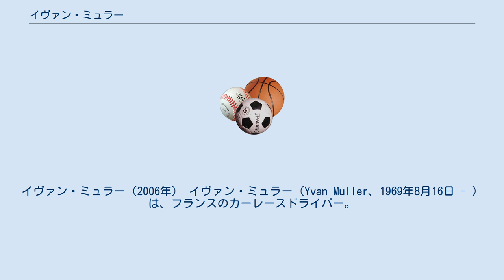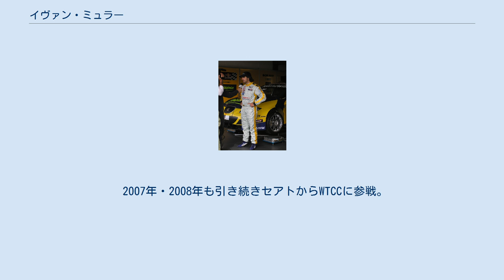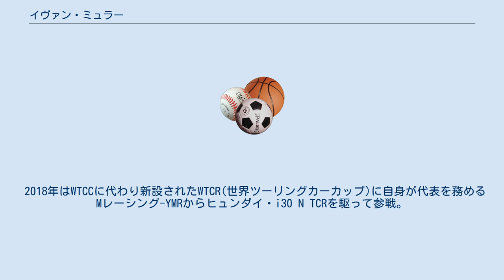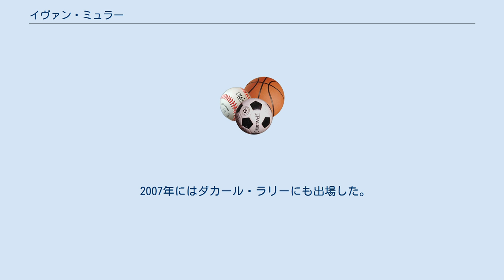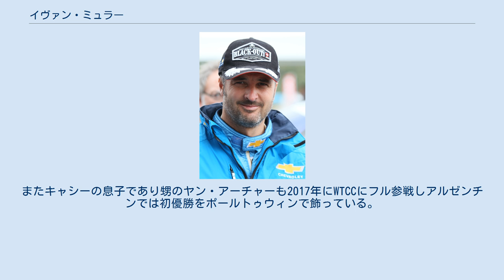イヴァン・ミュラー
オー＝ラン県出身の人物
イヴァン・ミュラー（2006年） イヴァン・ミュラー（Yvan Muller、1969年8月16日 - ）は、フランスのカーレースドライバー。
アルザス地方オー＝ラン県、スイス国境に程近いアルトキルシュにて生を受けた。
 初期のレースキャリアにおいて、1992年にイギリスF2選手権でチャンピオンを獲得したほか、ヨーロッパF3000選手権においても数々の優勝を収めている。
 1994年にFIAツーリングカー・ワールドカップに出場したのを皮切りに、以後はツーリングカーを主な活躍の場とするようになり、1995年にはフランス・スーパーツーリング選手権でBMWを駆ってチャンピオンを獲得。
翌年はイタリア・スーパーツーリズモ選手権、翌々年はドイツ・スーパーツーリング選手権と、各国の国内ツーリングカー選手権を渡り歩き、1998年からイギリスツーリングカー選手権（BTCC）に参戦を始めた。
 初年度の1998年は、それまでのイタリア、ドイツの各ツーリングカー選手権と同じくアウディを駆って参戦し、ランキング7位でシーズンを終えた。
 翌1999年はボクスホールを駆り、初優勝を挙げた。
ボクスホールとの関係はBTCCを去る2005年まで続くこととなる。
 2001年に同選手権においてレギュレーション改正があり、これがボクスホールに有利に働いたこともあり、2003年には同選手権でチャンピオンとなり、それ以外の年も、2001年、2002年、2004年、2005年といずれの年もランキング2位を得た。
 2005年11月12日、翌年セアトから世界ツーリングカー選手権（WTCC）に参戦することを公表した。
 5月にブランズハッチで行われた第3ラウンド第1レースで早くも同選手権における自身初優勝を記録している。
なお、イヴァンの参戦により、この年のWTCCは前年以前から参戦しているヨルグ・ミューラー、ディルク・ミューラーのドイツ人コンビに加えて3人目の「ミュラー（ミューラー）」を抱えることとなった。
この3者のいずれも親戚関係などは存在しない。
 2007年・2008年も引き続きセアトからWTCCに参戦。
2008年には初のWTCCシリーズチャンピオンを獲得した。
 2009年を最後にセアトを離れ、2010年はシボレーから参戦。
同年と翌年にアンディ・プリオールに続くチャンピオン連覇を果たす。
しかし2012年を最後にシボレーがワークス撤退し、2013年はワークス支援を失ったRMLから引き続き参戦。
カスタマー体制にはなったがミュラーの強さは衰えずこの年WTCC最多となる4度目のチャンピオンを獲得した。
 2014年からは新規参戦のシトロエンへ移籍。
しかしこの年から初のフル参戦となったチームメイトのホセ・マリア・ロペスは圧倒的な強さで10勝を挙げるも、自身は4勝に留まりロペスに126ポイント差をつけられランキング2位となる。
2015年・2016年も同様にロペスに叶わずランキング2位となり、5度目のチャンピオン獲得は叶わなかった。
 2017年はボルボのワークスポールスター・シアン・レーシングの開発ドライバー兼アドバイザーに就任。
 当初レース参戦はなかったが、最終戦カタールでチームメイトセッド・ビョークのサポートとマニュファクチャラータイトル獲得のために助っ人としてネストール・ジロラミに代わり1年振りに実戦復帰を果たした。
 2018年はWTCCに代わり新設されたWTCR(世界ツーリングカーカップ)に自身が代表を務めるMレーシング-YMRからヒュンダイ・i30 N TCRを駆って参戦。
同じマシンで参戦するガブリエル・タルキーニとチャンピオン争いを繰り広げるも、わずか3ポイント届かずランキング2位となった。
しかしチーム選手権ではBRCレーシングチームを3ポイント上回りチームズチャンピオンを獲得した。
 2019年はボルボのワークスチームでありLynk & Coとタッグを組むシアン・レーシングから参戦。
4勝を挙げ前年同様にチャンピオン争いを繰り広げるが、最終戦マレーシアでは苦戦を強いられ前年を下回るランキング3位となる。
 2020年も...